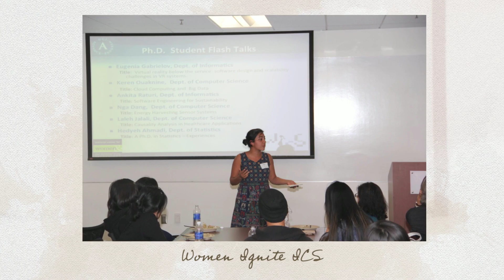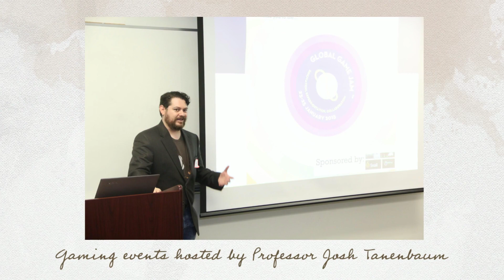2015 ICS Highlights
UCI's Donald Bren School of Information and Computer Sciences had an amazing 2015. Here's a look back at all the achievements and events that happened throughout the year. Happy Holidays!